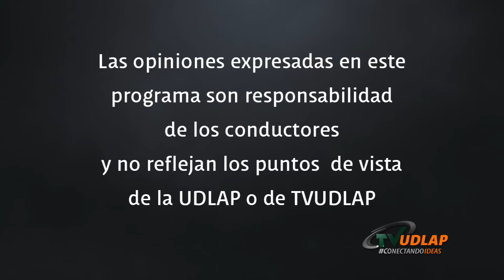Viggo Mortenssen, Captain Fantastic | Entrevista por Silvestre López Portillo | Filmoteca Digital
En esta ocasión les dejamos la entrevista que le hice al cast de la película Captain Fantastic, ó Capitán Fantástico en el Festival Internacional de Cannes, ¿quieren saber de que se trata? Ben (Viggo Mortensen) es un hombre que ha pasado diez años viviendo en los remotos bosques situados al noroeste del Pacífico criando a sus seis hijos. Sin embargo, las circunstancias hacen que tal peculiar familia deba abandonar su modo de vida en la naturaleza y volver a la civilización. Asimilar su nueva situación y adaptarse de nuevo a la sociedad moderna no les va a resultar nada sencillo. ¿Quieren saber más? No se pierdan este episodio, y no dejen de visitar y para ver más programas.

Filmoteca Digital

Productor: Lucía Campos
Productor Asociado: Juan Aguilera
Editor: Lucía Campos
Conductor: Silvestre López Portillo